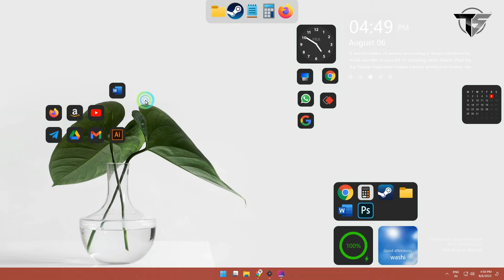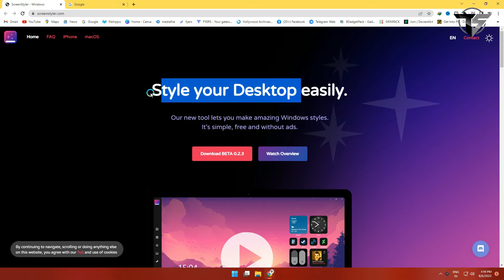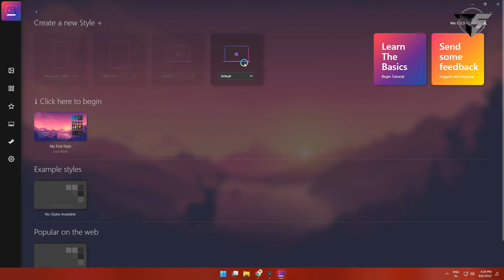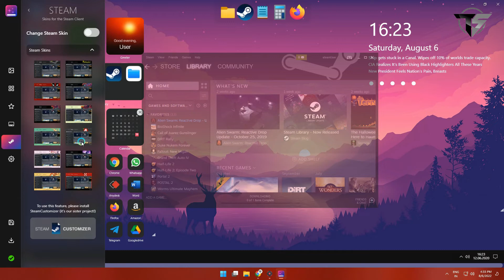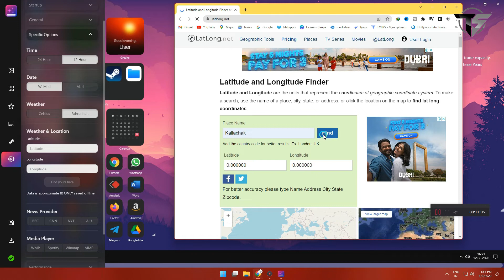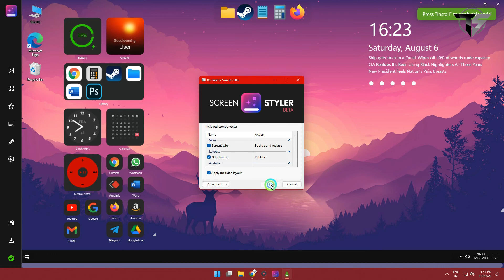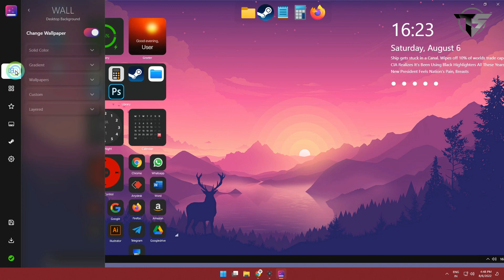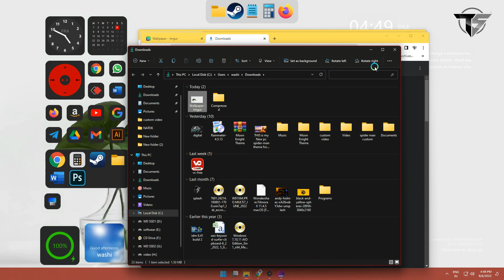How to Make Desktop Look Awesome windows 11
If you're someone who loves to customize their desktop, then you'll love this video! In this How to Make Desktop Look Awesome video, I'll show you how to make your desktop look awesome using Windows 11.

Whether you're looking to make your desktop look more unique or just want to make it easier to work on, this video will teach you how to make your desktop look awesome! By the end of this video, you'll have everything you need to customize your desktop the way you want! Telegram     -t.me/technicalsolution786